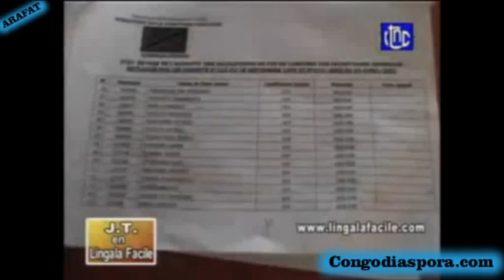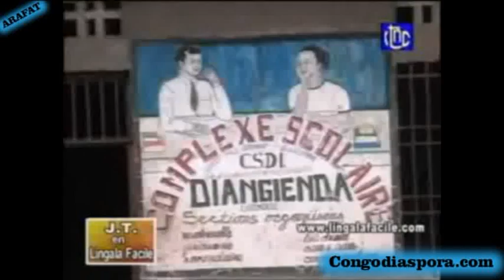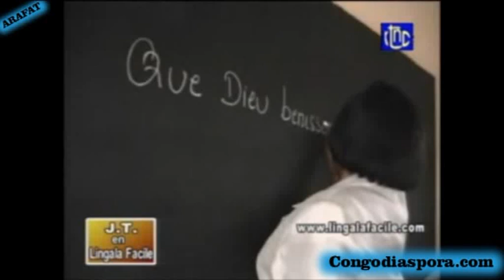LF du 15 septembre 1